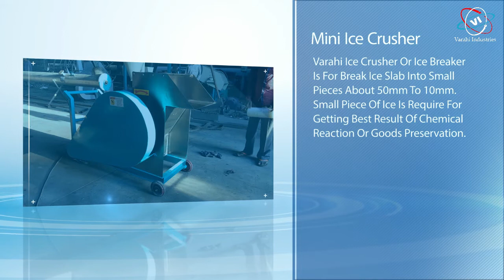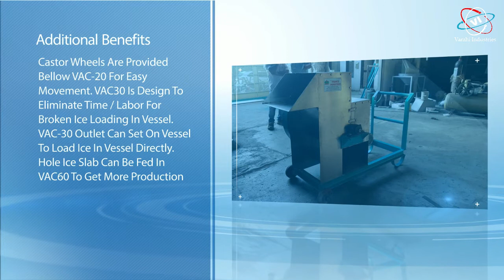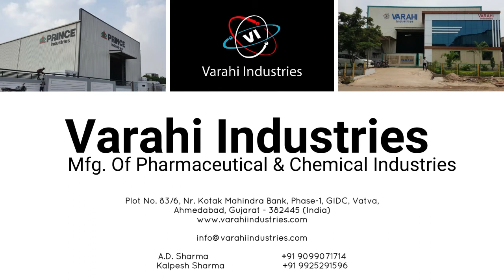How Ice Crusher Machine Works | Tutorial | Ice Crusher Working Principle | Manufacturer in Ahmedabad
Varahi Industries is a team of experienced technocrats in the field of Powder Processing manufacturing Industries based at Ahmedabad (Gujarat) in India providing quick and professional services. We manufacturing and exporting best quality Ice Crusher Machine to domestic and international market.

"Varahi Industries",
Plot No. 59/A-6, Mahalaxmi Industrial Estate, Phase- 1, Near Choksi Tube, G.I.D.C., Vatva,
Ahmedabad - 382445,
Gujarat (India)

Phone :
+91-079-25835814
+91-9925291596